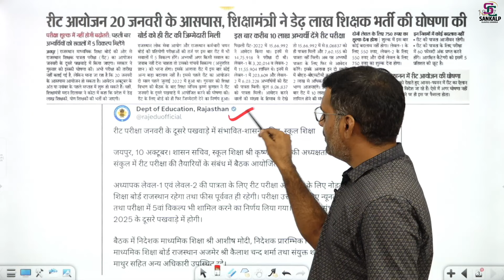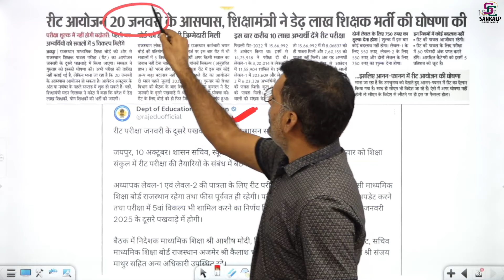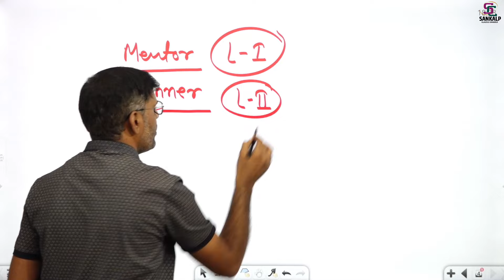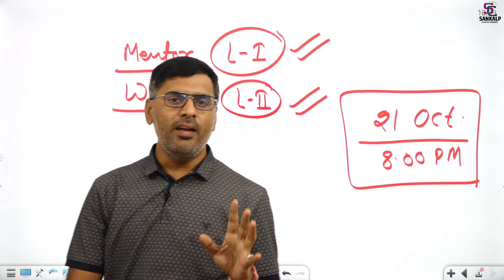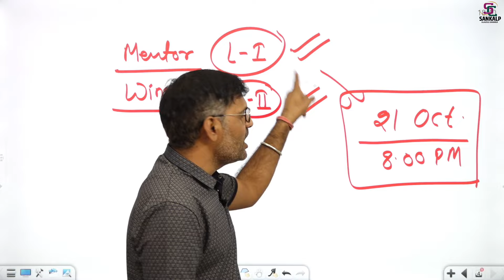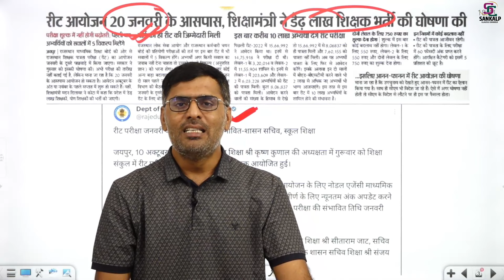REET 2024 Notification Out | Syllabus , Exam Date सम्पूर्ण जानकारी देखें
REET Bharti 2024-25
REET 2024 Notification Out
REET Level 2 Exam Date
REET Level 1 Exam Date

प्रिय  अभ्यर्थियों क्लास की PDF प्राप्त करने के लिए संकल्प क्लासेज बाड़मेर ऐप डाउनलोड करें

Sankalp फीचर्स:–
✅Live Classes
✅Recorded And Live Online Courses
✅Pdf
✅Current Affairs
✅E–Notes
✅Quiz
✅Test Series
✅Model Paper

"संकल्प चैनल पर आने के लिए आपका धन्यवाद🙏"